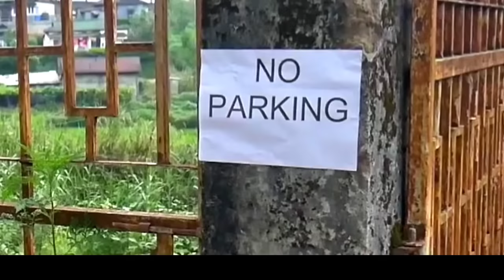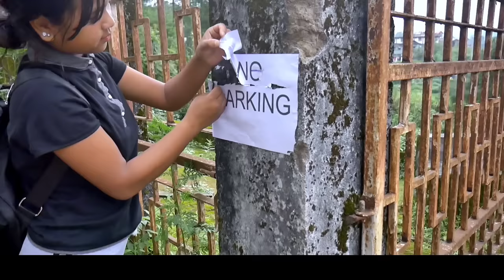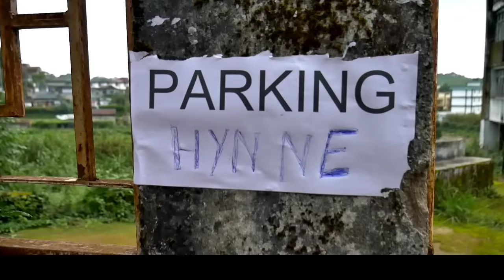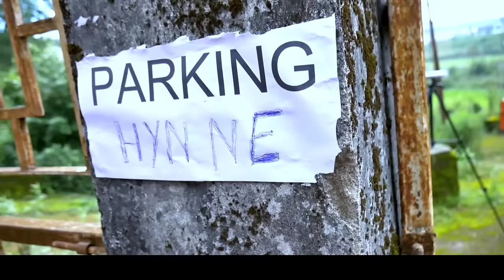Ym don jingmap Shet ka NO PARKING ia ublom Shah phah shad bad pyn klem rain haka swa mar shisien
Kane ka WhatsApp group kan ai shibun ki Jing myntoi khamtam iaki khun samla kiba ki bym don kam don jam haka jylli mynta ki por lada phi kwah ban join haka kam ak film ne comedy ne rwai ne shad kat kiba kwah ngi pdiang kylluid iakiba don ka sap sa click iakne ka links hapoh mo khublei shibun

kailas Lyngdoh nonglait..

"KO MEI JONG NGA" ka phlim khasi ban sa mih shen, haka dur ka comedy-drama bad ka jingsngewsih. Kaba lah directed da i bah Larry Suchiang bad ka khana na i P. Pariong. Kane ka phlim lah produced da i bah Larry Suchiang naka iing pynmih phlim khasi ka Suc,hiang Arts Entertainment.